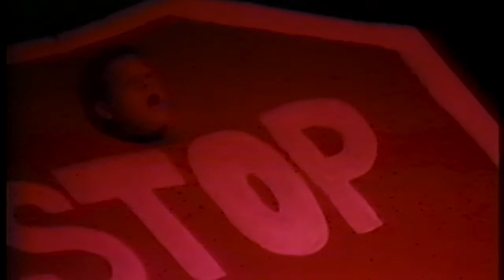ACU Sing Song 1990 - Freshmen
Abilene Christian University Student Productions and the Sing Song Archives present the Freshmen Class, under the direction of Adam Looney and Jennifer Langford, with "Paving the Road to our Future".